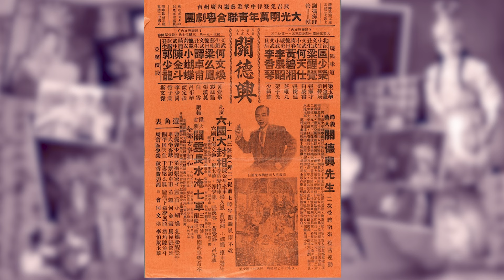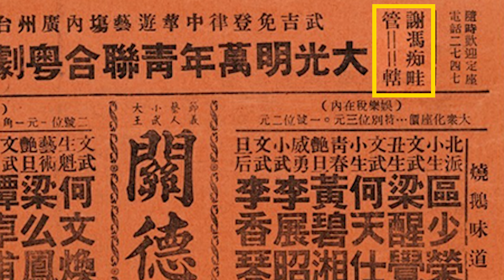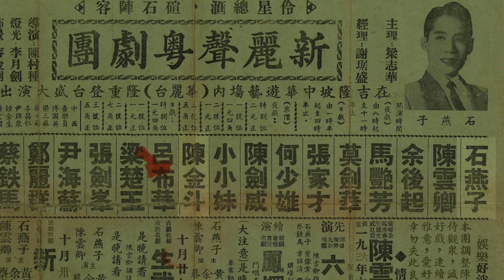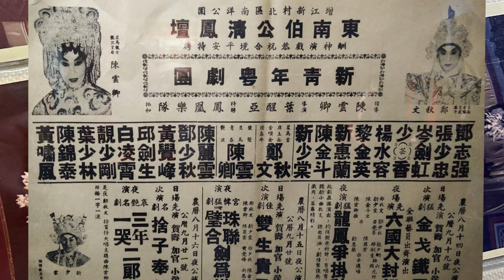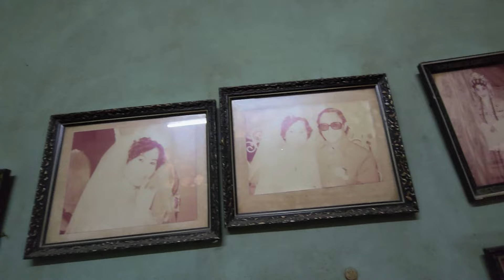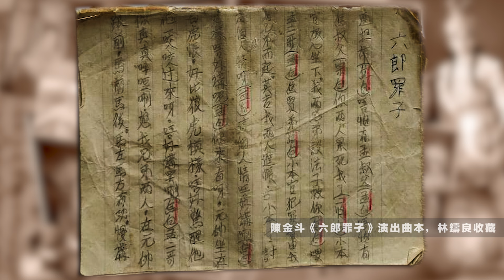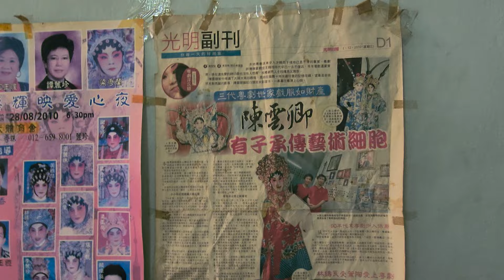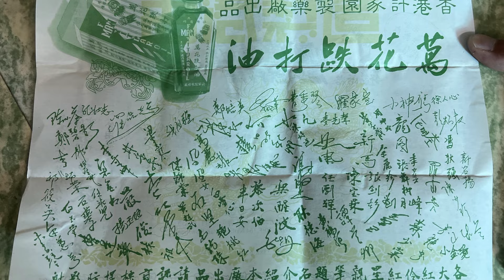(字幕)大馬粵劇前輩陳雲卿(上) 父落地生根三代世家 拍檔石燕子練馬險失場 與邵振寰演出珍貴錄影 愛子林鑄良演出家族遺曲《六郎罪子》圓三代夢 （馬來西亞特輯三）2023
不知江月待何人 但見長江送流水

// 陳雲卿，大馬八和會館副主席，
又係大馬資深花旦前輩；
佢仔仔叫做林鑄良，
家學淵源，係資深粵劇發燒友，
做演員、又做樂師，仲打理八和會務。
新抱許月愛，又係好鍾意粵劇，
成日同夫婿一齊登台。
呢一家，可以話係大馬粵劇界嘅「中流砥柱」。
橫跨三代嘅家族故事，
係點樣開始嘅呢？ //

分段：
00:00 三代世家的他鄉故事
00:45 飄洋過海 落地生根
05:07 尋求梨園鑰匙
08:26 藝路 (石燕子跑馬險失場/走場經歷)
14:53 悼拍檔邵振寰 (珍貴演出影片)
19:31 兩代婚姻與舞台
22:20 祖傳遺曲重演
鳴謝： 陳雲卿女士、
             林鑄良先生、許月愛小姐、
             陸美婷老師、楊偉鴻先生、
             馬來西亞八和會館、香港八和粵劇學院、
             粵劇曲藝月刊、香港文化博物館、新加坡博物館

製作：江駿傑
編導：江駿傑、Eric Feng
剪接：江駿傑
拍攝：Eric Feng
主題曲創作：江駿傑
字幕：廖玉鳳
筆記整理：楊彥坤
2023